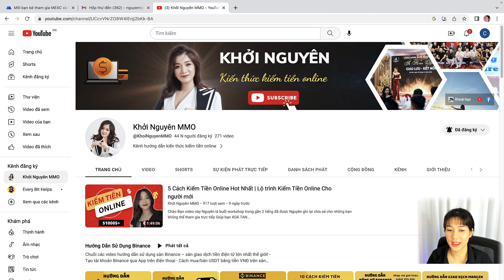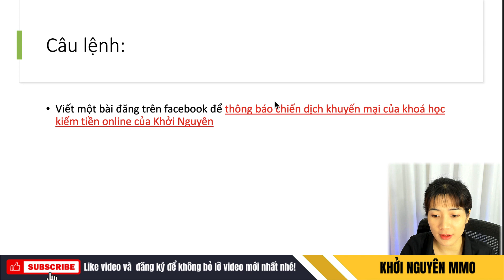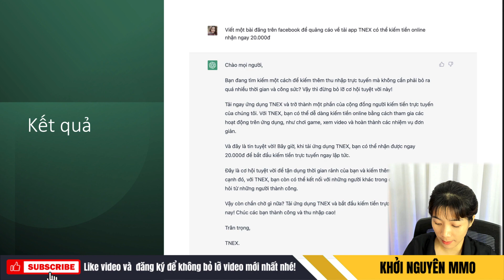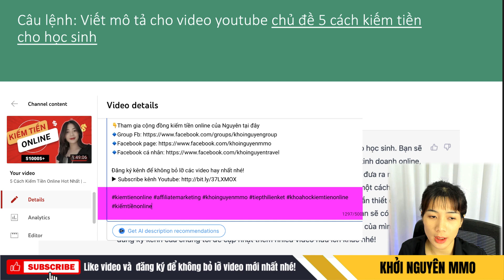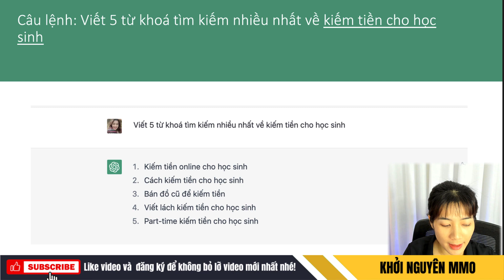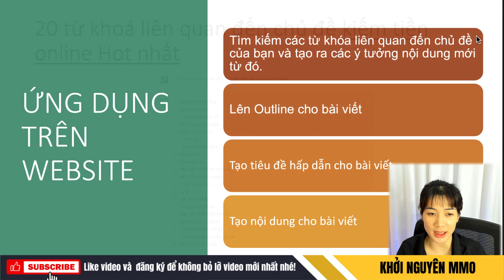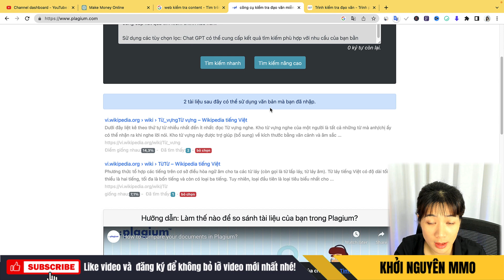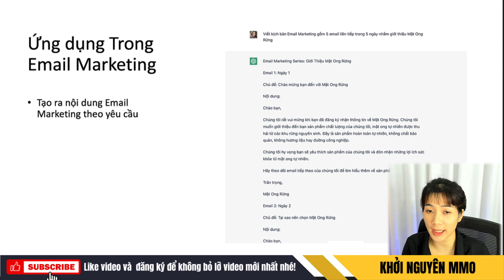Cách Sử Dụng Chat GPT Trong Marketing Chi Tiết Nhất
Nếu bạn đang tìm kiếm một công cụ hữu ích để tăng cường tương tác và tạo nội dung phù hợp với khách hàng của mình trong lĩnh vực marketing, thì Chat GPT chính là giải pháp mà bạn đang tìm kiếm.

Video này Nguyên sẽ hướng dẫn các bạn cách sử dụng chat GPT để tạo ra nội dung content trong marketing trên các nền tảng facebook, youtube website

03:10 Tạo bài đăng trên facebook
08:10 Tạo nội dung mô tả thẻ tag trên youtube
15:25 Tạo nội dung cho bài viết trên website
22:35 Email marketing

👇Tham gia cộng đồng kiếm tiền online của Nguyên tại đây